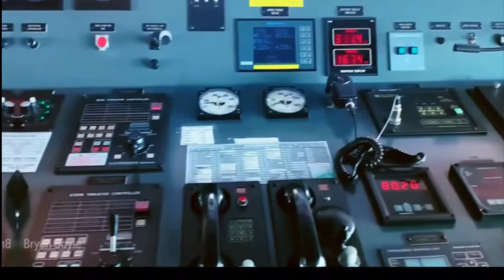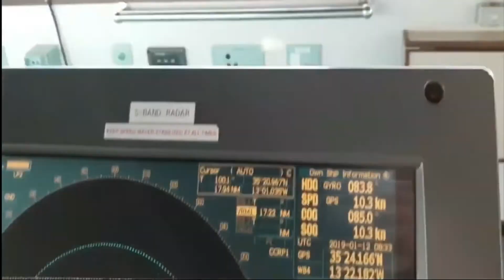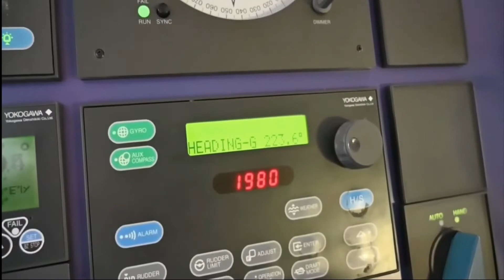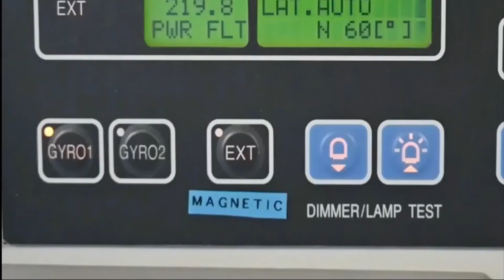Merchant Marine Confirms: "EARTH IS FLAT!"